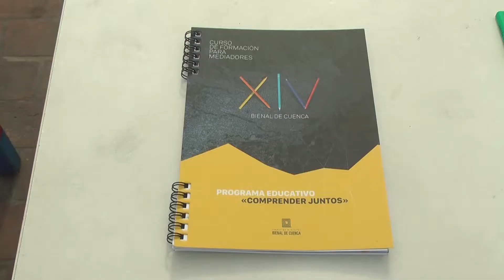Pormenores de la Bienal de Cuenca 2018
Cristobal Zapata Director de la bienal de Cuenca en LA siguiente nota now comenta por menores del evento cultural Mas importante de la ciudad y del Pais